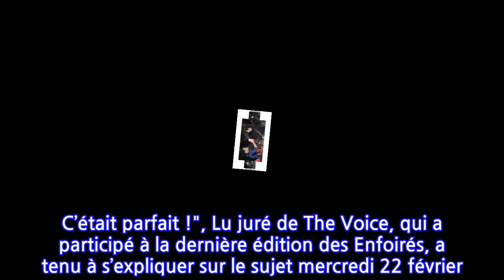Viannet balance sur les coulisses des Enfoirés, Patrick Bruel réplique : "Il n'a...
Il y a quelques jours, Vianney prenait la parole sur les réseaux sociaux pour répondre aux interrogations des internautes suite à la première diffusion du dernier clip des Enfoirés, “Il y aura toujours un rendez-vous”. Beaucoup ont en effet regretté l’absence de certaines stars dans la vidéo, à l’instar de Kendji Girac, Mimie Mathy, ou même Michael Jones. Ce dernier commentait d’ailleurs l’an dernier la venue de l’interprète de Jen m’en vais au sein de la troupe : "Cette fois-ci, il était présent et, évidemment, vu la maturité et le talent de l’artiste, il est rentré dedans sans problème. C’était parfait !", Lu juré de The Voice, qui a participé à la dernière édition des Enfoirés, a tenu à s’expliquer sur le sujet mercredi 22 février. “Je commence à bien connaître cette bande et je peux vous assurer que ceux qui ne figurent pas dans le clip sont incroyables", a-t-il fait savoir avant d’ajouter : “La bande de Jean-Jacques est riche de tous ces acharnés qui œuvrent pour les + démunis. Bénévoles, musiciens, organisateurs, techniciens, chanteurs, acteurs, sportifs, donateurs. Je suis fier d’appartenir à cette troupe."Si Michael Jones est ravi de voir Vianney s’éclater au sein de la troupe des Enfoirés, un autre chanteur exprime, lui, un petit regret. Patrick Bruel, qui fait partie des piliers de cette troupe et qui a enregistré son 30e spectacle, a eu la chance d’apprécier le show avec le public, conditions d’avant la crise sanitaire. Alors forcément se retrouver dans une salle vide le désole : "C’est frustrant pour ceux qui ont déjà vécu ces moments fabuleux de communion avec celui-ci". C’est encore plus dur pour lui de voir Vianney prouvé de tout cela, de "l’ambiance du spectacle" : "Cela fait deux ans qu’on lui dit, 'tu vas voir, le public est juste dingue'. Sauf que pour l’instant il n’a encore rien vu".